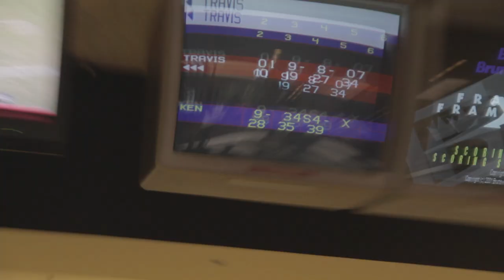The Smash Brothers: Series Update 17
Some footage and breakdown of my trip to SoCal - Ken, Mango, Lucky, HugS and fun.